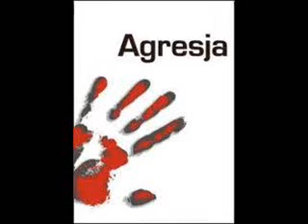Iente - Agresja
Bytomskie podziemie.